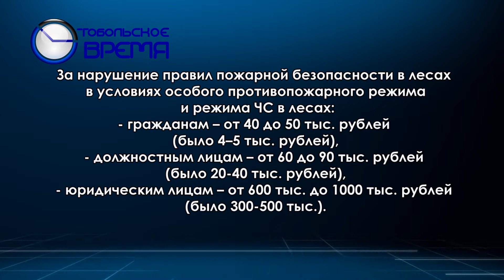ДЕНЬ ЗА ДНЁМ от 03.06.2022